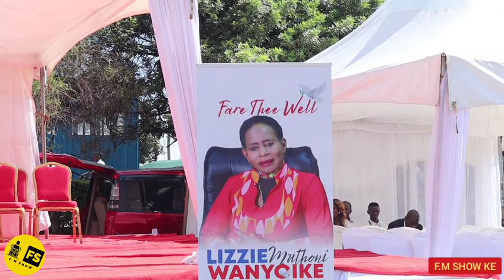INSIDE LIZ WANYOIKE MEMORIAL SERVICE AT NIBS COLLEGE!